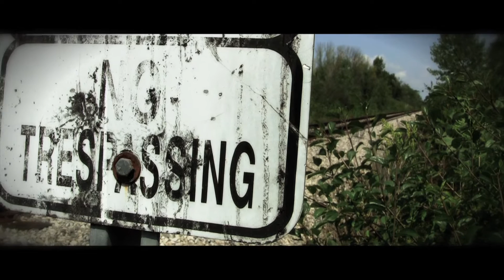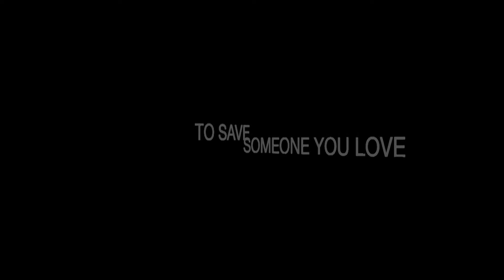The Mind's Eye Trailer A Jordan M. Lacroix Film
The Mind's Eye

Two years after the death of Cheryl's mother, she feels unloved and alone. Eventually she chooses to run away from home, testing her father's love.

Jordan M. Lacroix

Produced by Guilt Trip Productions
Jordan M. Lacroix
Craig A. Nelson
Brent Jones
Matt Bickerton

Starring
Craig A. Nelson
Rebecca Kilburn
Jen Orchard

Editor/Music Composer/Storyboard Artist
Jordan M. Lacroix